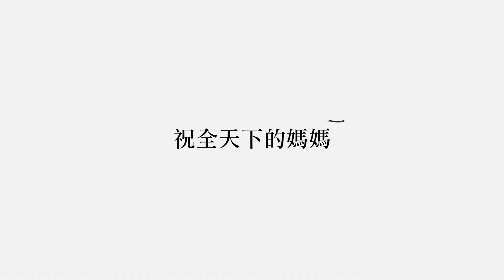【2022禾聯母親節】有多久沒跟媽媽說說真心話了?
2022/5/5 禾聯FB直播裡的母親節特別企劃短片之二
有多久沒跟媽媽說真心話了?
害羞?沒機會? 禾聯這就推你一把!

想了解更多影片中產品請點選下方連結